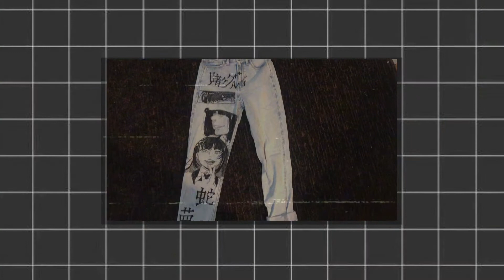Custom Anime Jeans 🌿 | Kakegurui Yumeko | anime diy | sharpie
Hello~
I decided to make my own anime jeans and share it with everyone! I keep seeing them online and thought it looked really cool, but since they can be expensive I made my own! Hope you enjoy and get inspired :)
-zeni 🌱